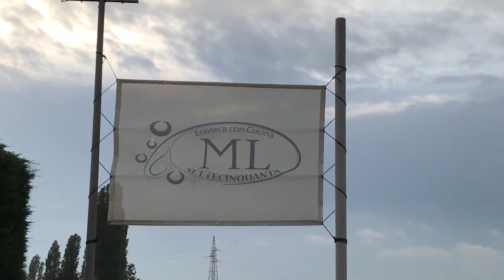UN CALICE DI CRUDO! | ML SETTECINQUANTA | Restaurant Discover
come vi sembra questo ristorante?